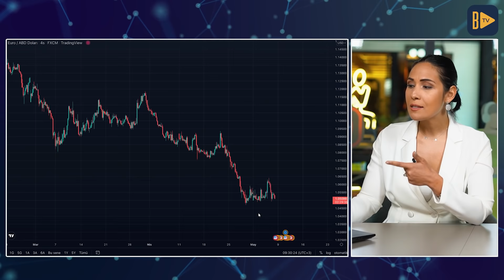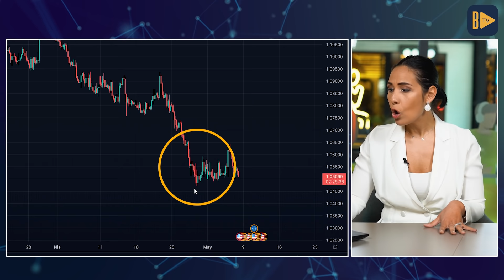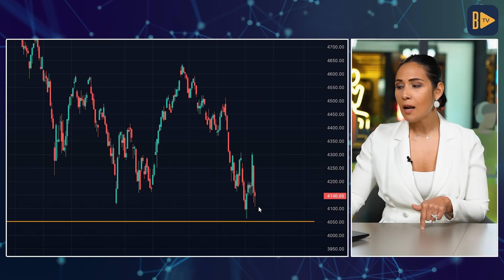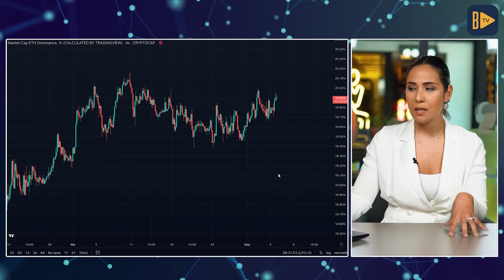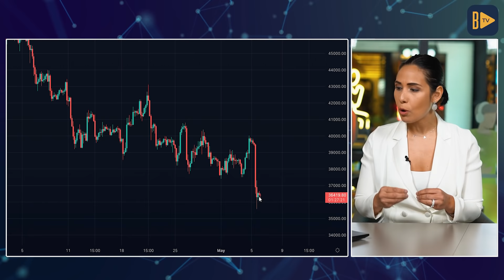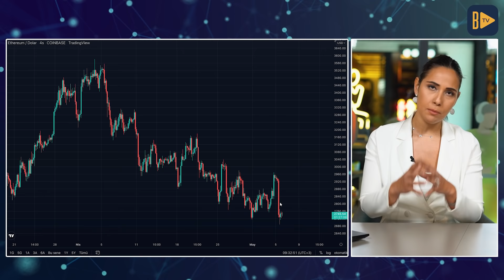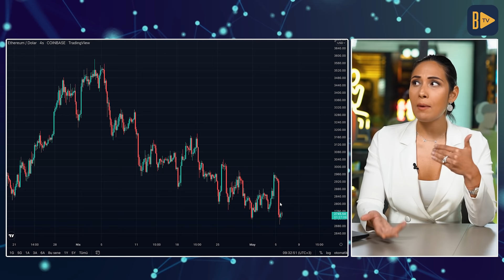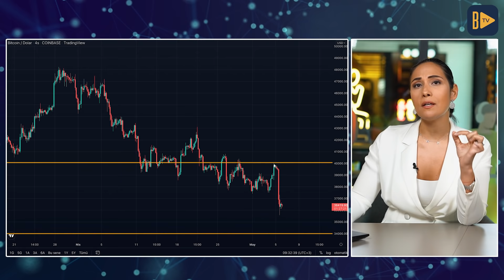Bitcoin'den Çıkış Beklentisi Var! | Ethereum ve Dolar Yükselebilir 🚀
@BesteUyanikk ile Bitcoin'de hedef neresi, Bitcoin'de hangi seviyeler ve tarihler önemli, Bitcoin ve Ethereum ne olacak, Bitcoin' düşer mi, Ethereum yükselecek mi? Geleneksek piyasa ile kripto para piyasası iç içe mi geçti artık? BTC son durum ve Bitcoin Analizi ile kripto paralarda neler olacak yorumluyoruz.

00:00 Giriş
00:20 FED Faiz Artırımı ve Bitcoin Değerlendirme
03:20 Dolar Endeksi
04:31 Euro / Dolar Paritesi
06:00 S&P 500 Endeksi
06:26 Dow Jones Endeksi
06:38 Market Cap Bitcoin Dominasyonu
08:02 Market Cap Ethereum Dominasyonu
08:22 Kripto Toplam Piyasa Değeri
08:55 Total Market Cap Genel Analiz
09:25 Bitcoin Ethereum Analizi
13:27 Genel Değerlendirme